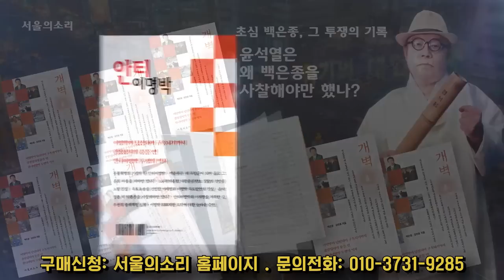"상상을 초월하면 처벌해야지"